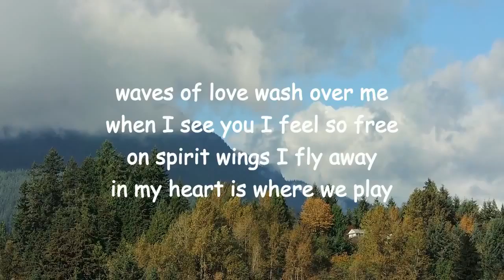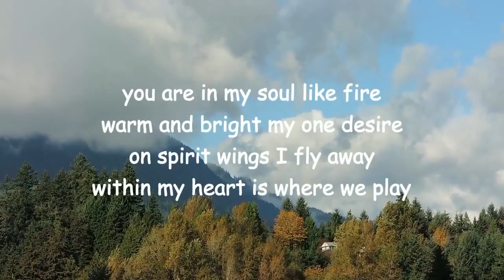When I See You